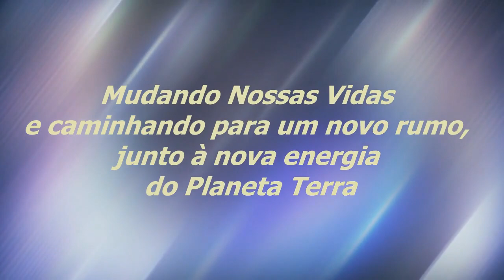Nós Somos Consciências | Sinuhe da Silva Vieira - Momentos Regeneração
Veja Esse Vídeo! Nós Somos Consciências | Sinuhe da Silva Vieira-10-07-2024-Momentos Especiais do Programa Regeneração de 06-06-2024-O Caminho Para o Autoconhecimento | Assista, também, na Íntegra,